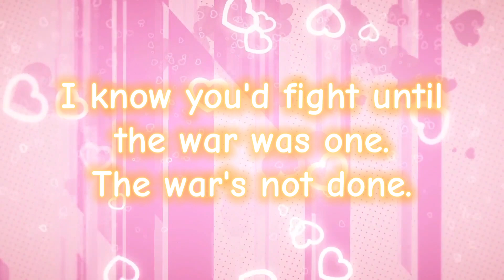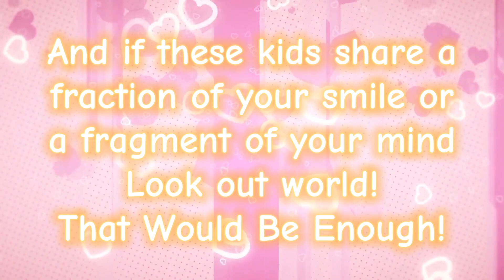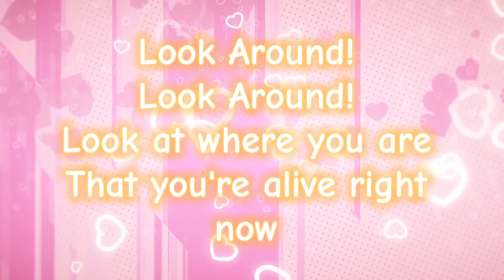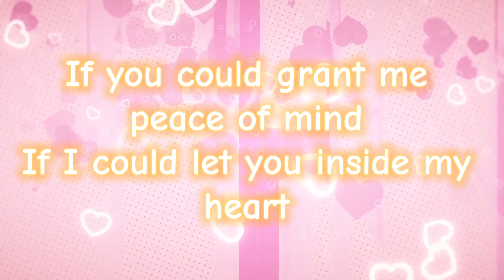That Would Be Enough Christian Version ✝️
This is the Christian version of the song That Would Be Enough From Hamilton. Enjoy!
Xoxo 🤗